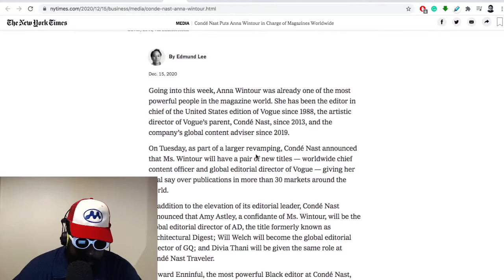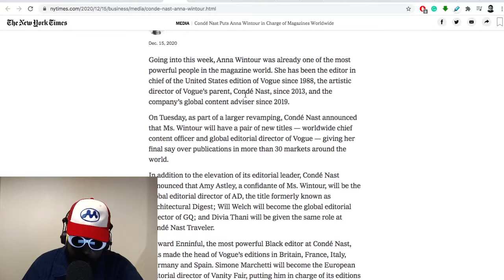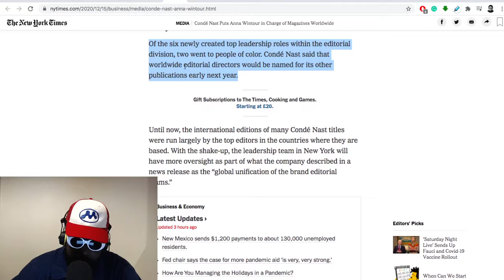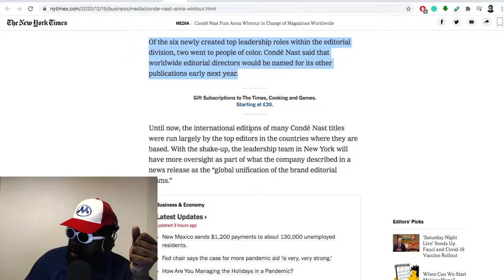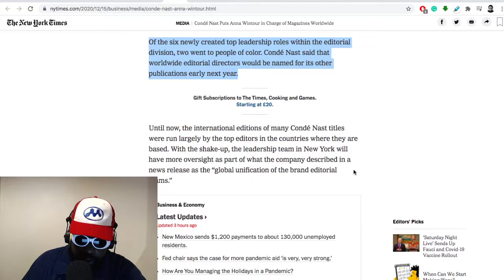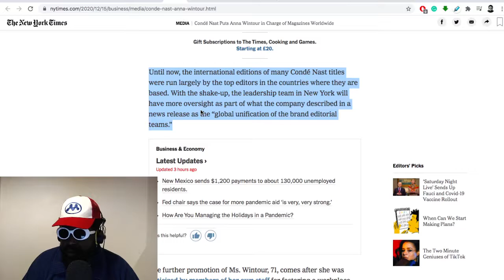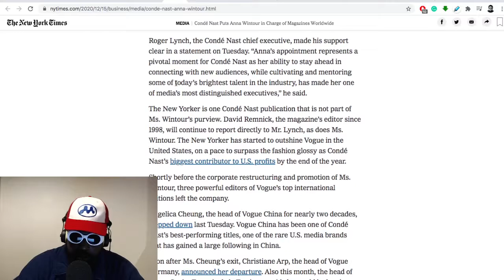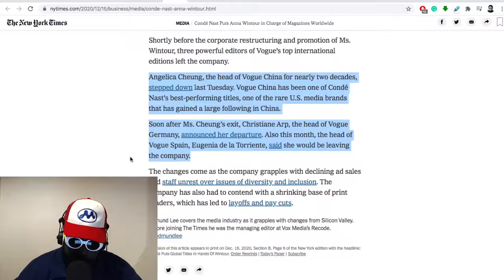Anna Wintour's New Job "Editor of All Editors"